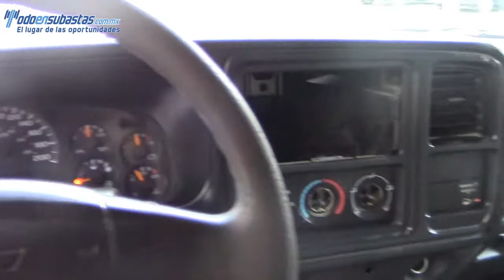Chevrolet / Silverado 1500 / 2007